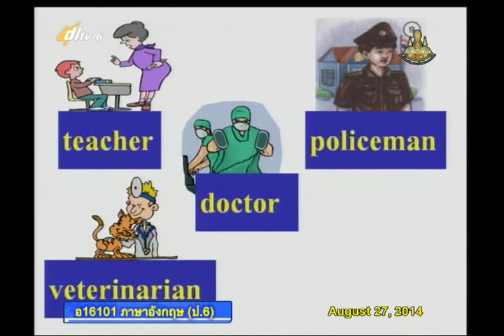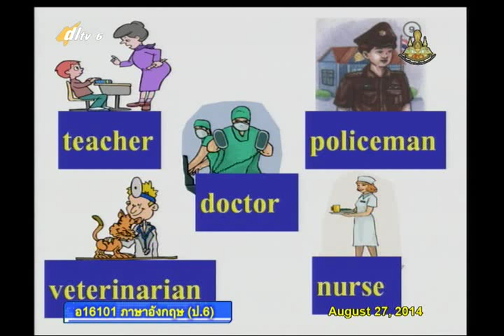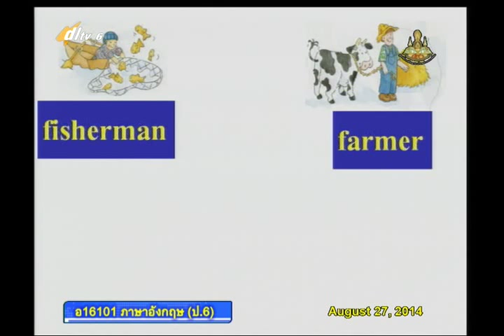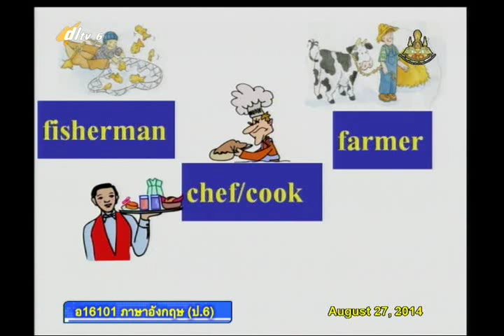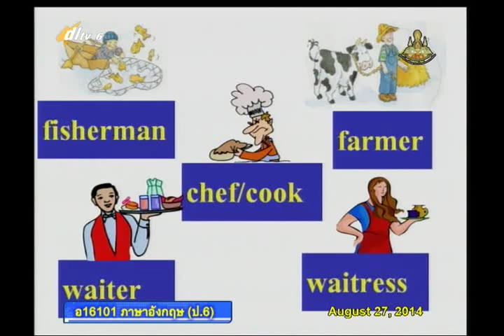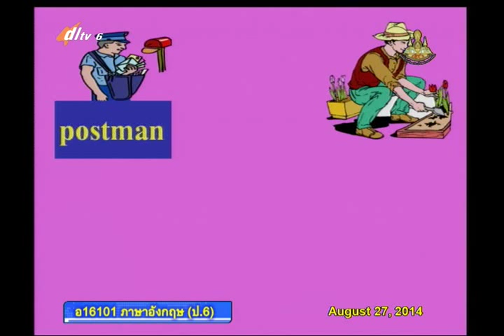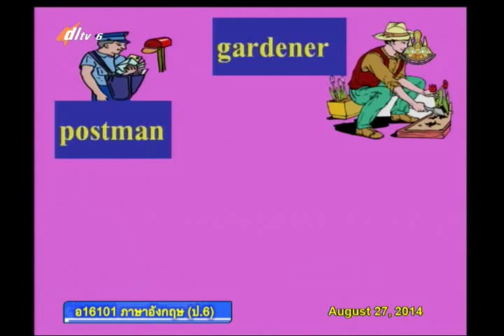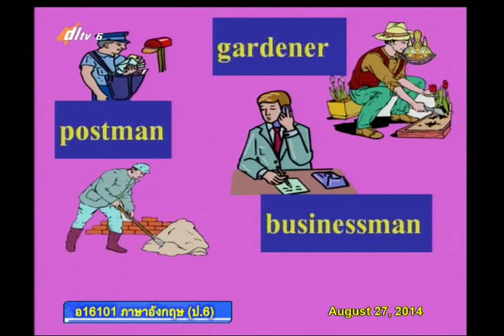056C+6270857+อ+Places and Occupations2+engp6+dl57t1